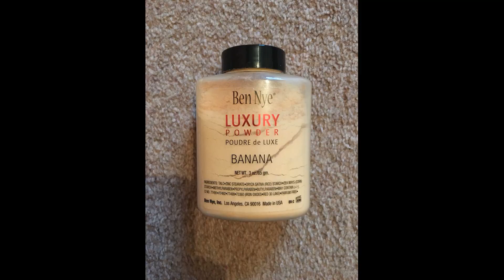Simple Gold-Green Makeup Tutorial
Share your thoughts with me at the description below.  :))))
XOXO💖